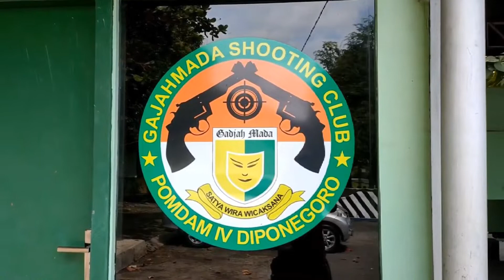KEGIATAN RUTIN HARI MINGGU ,GAJAHMADA SHOOTING CLUB, POMDAM 4 DIPONEGORO SEMARANG, 7 Februari 2022